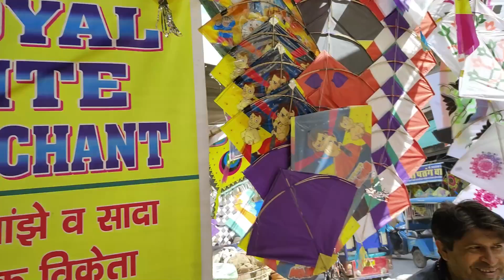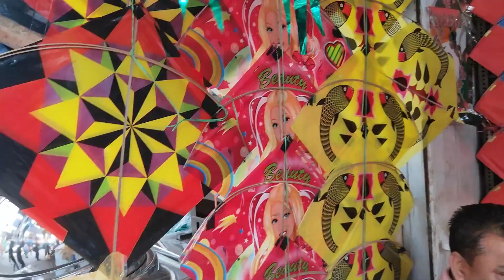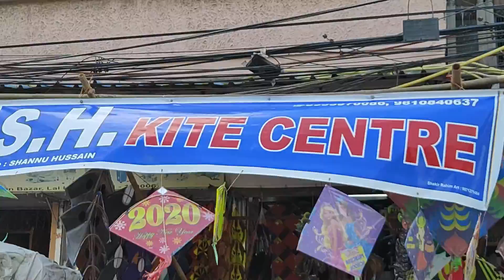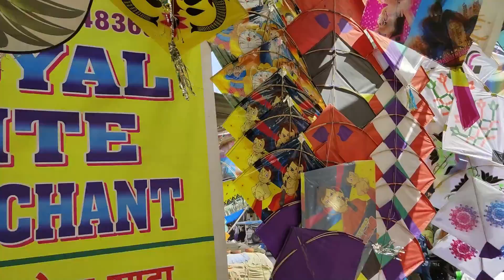Cheapest Kite Market In Delhi 2019 Vlog By Gdx Vines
SHOP ADDRESS
S.H KITE CENTER
CHANDNI CHOWK
LAL KUAN MARKET

HAPPY INDEPENDENCE DAY TO ALL MY VIEWERS :) 15 AUGUST PE AAP LOG SOCH RAHE HONGE KI SHOPPING KAHA SE KARE TOH MAI KISLIYE BETHA HU IDHER APKA APNA GDX AAJ AAPKO LEKE JAYEGA DELHI KI SABSE SASTI KITE MARKET CHANDNI CHOWK MARKET LAL KUAN YAHA POE MILTA HAI SABSE SASTA SAMAAN

HA TOH KAISE HAI MERE PYARE PYARE VIEWERS 🥰 MAI APKA APNA GDX 😅 APKI SEWA MEIN DUBARA HAJIR HU 🙏

 LOVE YOU ALL❤️ 🧡 💛 💚 💙 💜 KEEP SUPPORTING GDX BHAI KO AAG LAGADENGE AAG 🔥🔥🔥🔥🔥

STAY BLESSED :) KHUSH RAHO :)

WATCH MY SINGING 🎤🎤🎤 VIDEOS INSTAGRAM OR FACEBOOK

GDX ON FACEBOOK AND INSTAGRAM
GAURAV GDX AND @gdx_vines